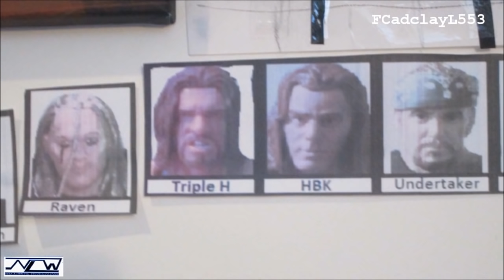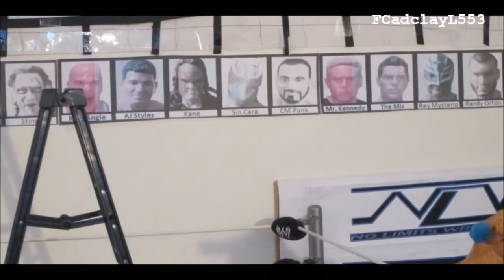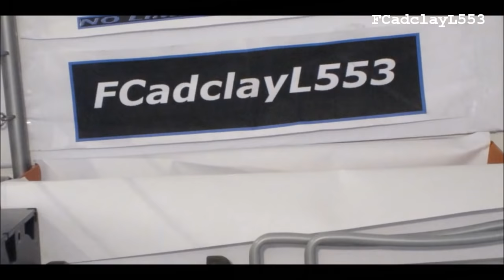No Limits Wrestling: WrestleMania (6/6) (Stop Motion) (HD)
No Limits Wrestling Stop Motion presents WrestleMania on PPV! Former DX team mates collide when it's the main event. Shawn Michaels vs Triple H for the World Heavyweight Championship. Keep helping to get these videos noticed cause it will mean a lot. I also listen to all comments so I really appreciate them.